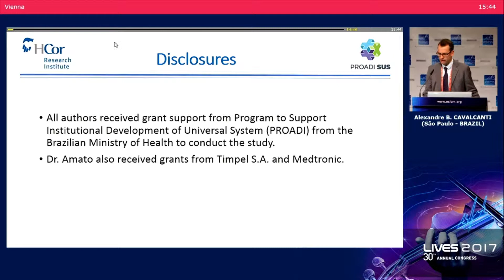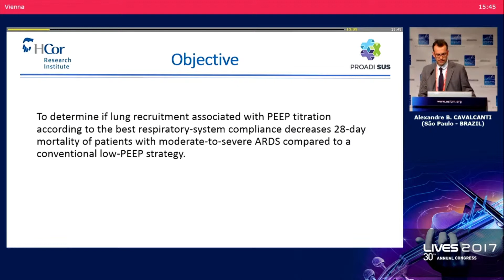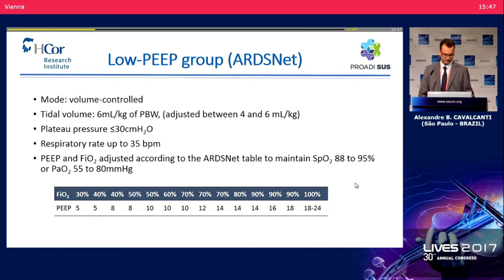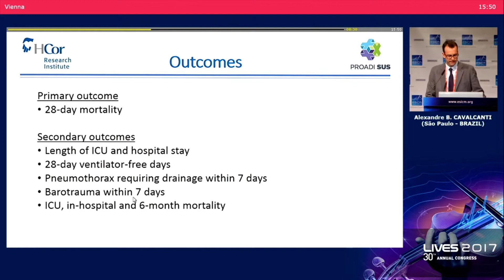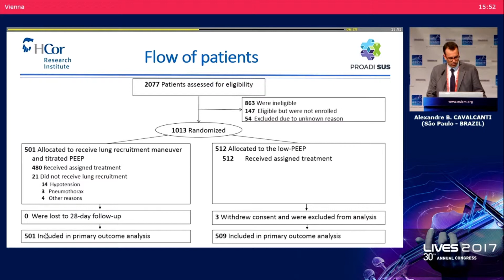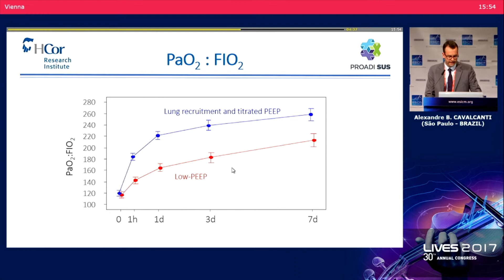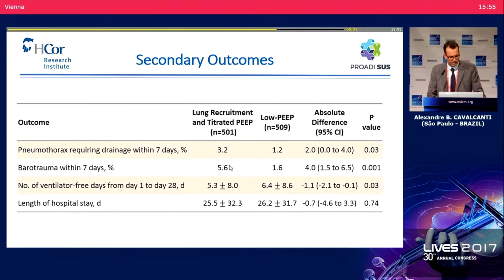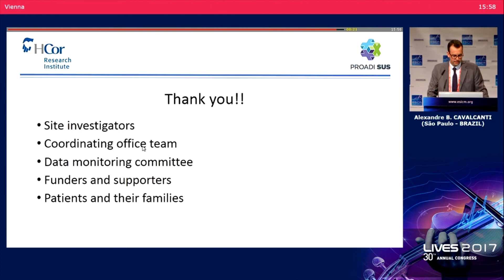Lung Recruitment Ventilation Strategy Using Titrated vs Low PEEP in Patients With ARDS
Alexandre Biasi Cavalcanti, MD, PhD, of the Hospital do Coração in São Paulo, Brazil, presents findings from the ART trial at the European Society of Intensive Care Medicine, Vienna, Austria, on September 27, 2017. Used with permission.